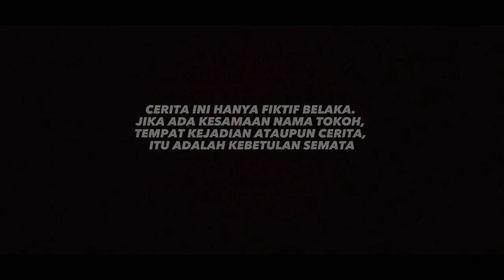terimkasih kepada ustadz sholeh mahmoed sudah sempatkan hadir ke kb muara jambi🙏🤲